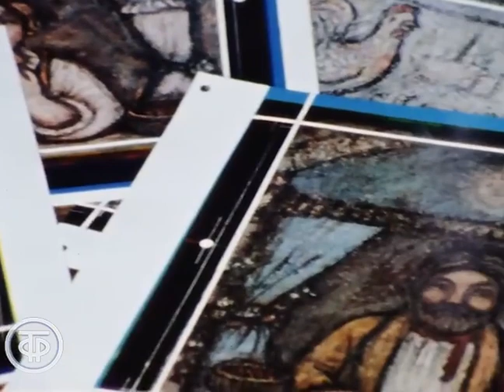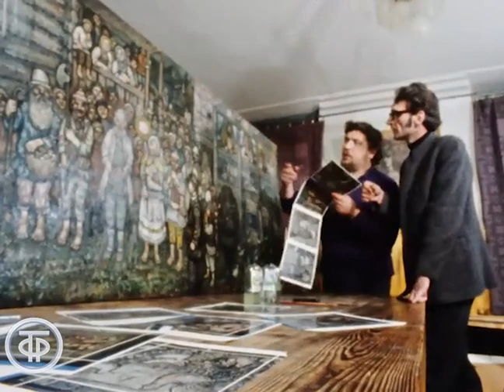Выставка Ефима Честнякова. Время. Эфир 9 марта 1977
О подготовке реставраторами Общества охраны памятников истории и культуры выставки картин выдающегося художника ХХ века, замечательного сказочника Ефима Честнякова. Комментирует художник-реставратор, ученый-культуролог Савва Ямщиков. Автор сюжета - Кира Григорьева.

Информационный сюжет "Новый русский художник". Время. Эфир 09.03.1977.